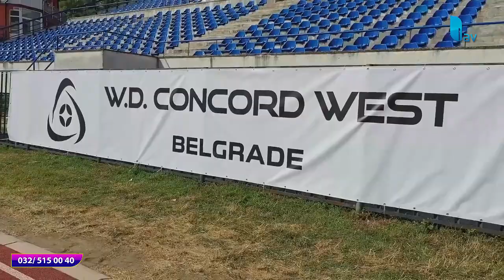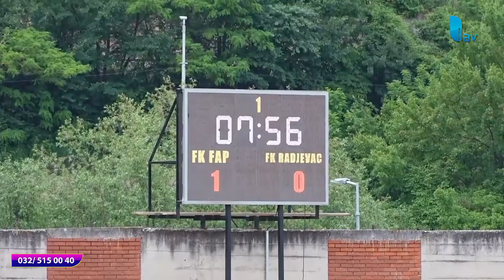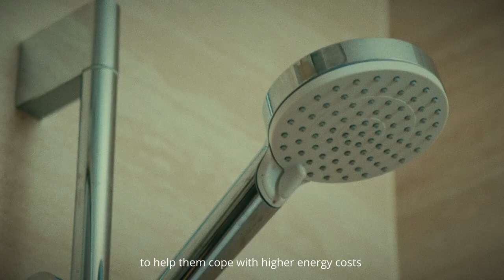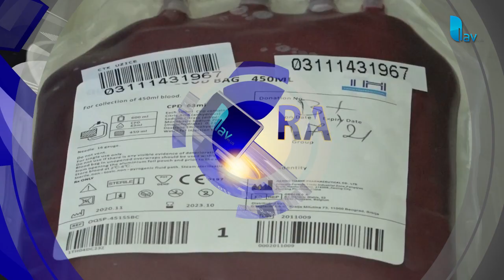RAPORT U PET 13 06 2023